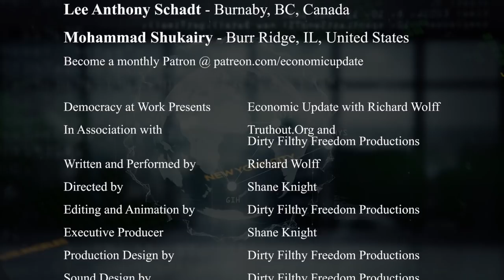Economic Update: Launching a New University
This show is available at no cost to public access and non-profit community stations! Contact your local channels and let them know you would like them to add Economic Update to their programming.

Economic Update: [S8 E13] Launching a New University
THIS WEEK'S TOPICS (w/timestamps):
00:53 - Announcements;
02:08 - Updates on the 10th anniversary of the Lehman Brothers Bank collapse;
07:18 - helping Alexandria Ocasio-Cortez explain how to finance socialist projects;
13:18 - Colin Kaepernick's ad for Nike and more contradictions of capitalism.
15:45 - SPECIAL GUEST:  Professor Wolff interviews Professor Michael Pelias about the rationale and goals of launching a new Left University in New York City.

To watch the second half of the interview, please visit us

Michael Pelias is a member of the  newly constituted Humanities Department at LIU Brooklyn where he has taught both ancient and modern Philosophy,  film and urban studies for the last  28 years. He is a founding member of the Institute for the Radical Imagination, an experimental Left think tank and is the co-managing editor of the journal , Situations: Project of the Radical Imagination. Currently, he is working on an essay, "Disaster Unionism : the LIU case and its Consequences, " and a book length collaborative study , Techniques of Servitude - from La Boetie to the Willing slaves of Capital.